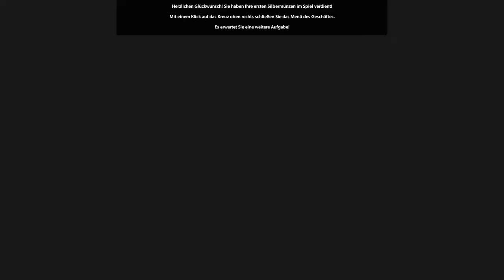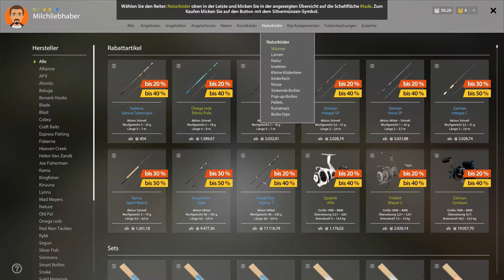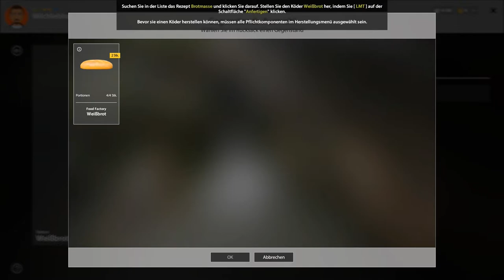Russian Fishing 4 #002 - Leckere Maden Kaufen Im Angelgeschäft - German Deutsch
▬▬▬▬▬▬▼Mehr Infos Hier Drunter▼▬▬▬▬▬▬
Russian Fishing 4 ist ein Angelsimulator mit RPG-Elementen. Es gibt keine Storyline und der gesamte Prozess basiert auf dem Konzept eines offenen, frei zu entdeckenden und kostenlosen Spieles.
▼Spiel Info▼
▼Server▼
▼Youtuber ▼
Hier Könnte Deine Werbung Stehen :)
▼Musik▼
▼Sozial▼
▼Günstig Spiele Kaufen und mich Unterstützen▼